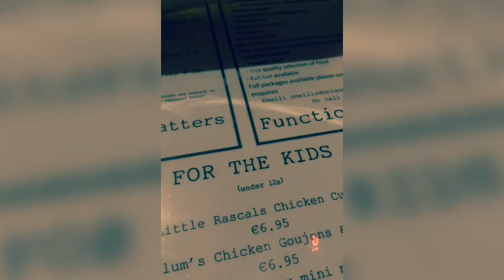Greystone - Dun Laoghaire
Greystone, dun laoghaire, erasmus, nova gradisla, elektrotehnicka skola,